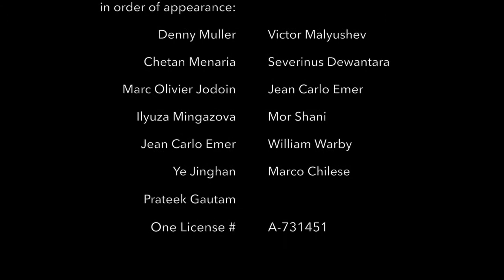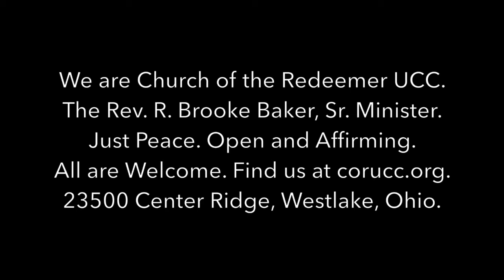'Close Every Door' from Joseph and the Amazing Technicolor Dreamcoat, Rice/Webber, 8/16/20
Special music from the weekly worship service from Church of the Redeemer UCC in Westlake, Ohio, for Aug. 16, 2020. Cory Svette, vocal solo, and Jason Aquila, organ. Unsplash photographers (in order) Denny Muller, Victor Malyushav, Chetan Menaria, Severinus Dewantara, Marc Oliver Jodoin, Jean Carlo Emer, Ilyuza Mingazova, Mor Shani, Jean Carlo Emer, William Warby, Ye Jinghan, Marco Chiese, Prateek Gautam.

OneLicense # A-731451.

Church of the Redeemer United Church of Christ is a Just Peace, Open and Affirming Congregation. The Rev. R. Brooke Baker, senior minister; Margaret Borrelli, minister of faith formation; Carol Peddie, director of music; Jason Aquila, organist. Find us at corucc.org.